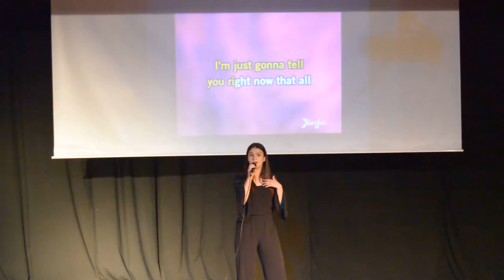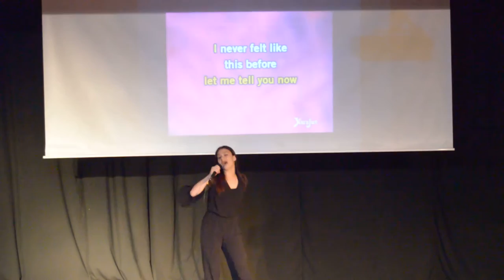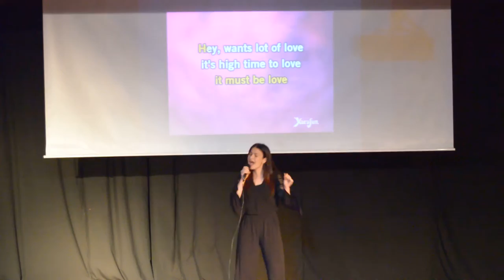2. Fatin Rüştü Zorlu Anadolu Lisesi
Kartal Disk Mesleki ve Teknik Anadolu Lisesi 2. İngilizce Karaoke Yarışması 2. si
Fatin Rüştü Zorlu Anadolu Lisesi
Şeyma Bayraktar